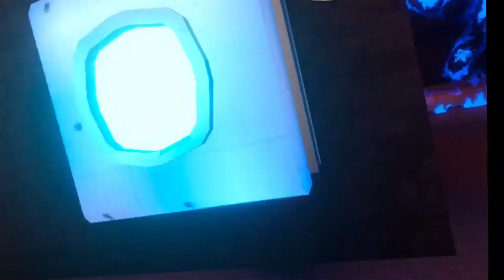CAPUCHIN'S NEW HALLOWEEN UPDATE IS ABSOLUTELY INSANE!!!!